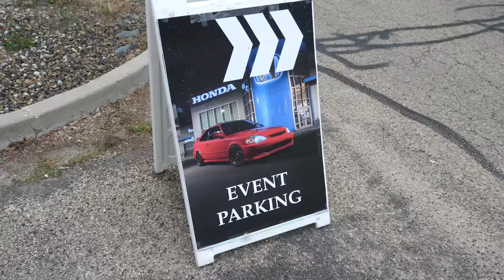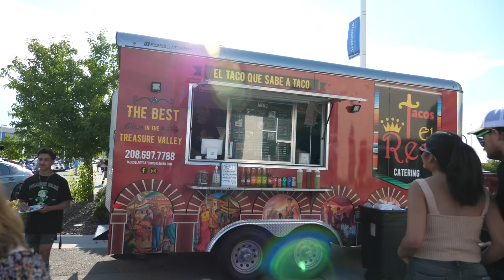An EPIC Honda Car Meet with HondaPro Jason! | Honda Day Boise 2023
Honda Owner's UNITE! We return for another EPIC Honda Day in Boise, Idaho with HondaPro Jason. With a BIGGER turnout than last year, this event had plenty of amazing Honda Builds! Let's do this thing!

Hosted by Larry H. Miller Honda and Coordinated by themyhondaguy, Honda Day Boise is back for ROUND 2! Jason joins the fun to check out the Idaho Honda Scene and enjoy a burger (or three).. From Budget Civic builds to S2000's, RSX's, NSX's, Accords, FK8's, FL5's, and more! We had an INSANE turnout (by Idaho standards) and the vibes were PERFECT! I enjoyed meeting all the local subscribers and brining my 1999 Civic Coupe and 2005 RSX Type S for people to see in person! it's always cool to see people's reactions.

Surpassingly enough, I was able to witness HondaPro Jason seeing the NEW 2024 Integra Type S for the first time! Jason gives his initial first impressions review, and I just complained that it didn't have a spoiler. I also give everyone an update on my old CRZ build! Now with suspension and wheels :) I did my best to get as much footage as possible, but SO many Honda's and such little time.

Thank you to Larry Miller Honda and @themyhondaguy for putting on this event. Big thanks to Jason for coming to hangout! Looking forward to next year already!

- ALLDAYANTHONY